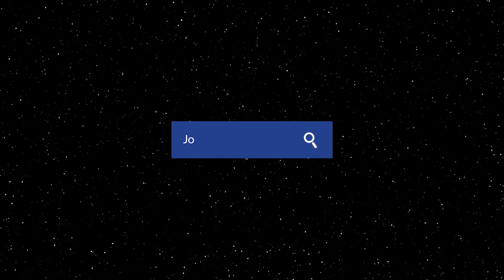The BUILD Show with JP - John Peitzman Ft Robin Doenicke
The latest episode of The BUILD Show with JP is HERE!
In this episode, we have Robin Doenicke with us.
Robin is the Founder & CEO of Zensho Agency, one of Japan’s most highly awarded, and innovative, recruitment firms.
He’s also a martial artist, breath-work and mindfulness teacher and an executive coach who is passionate about transforming the lives of the clients he serves.

He has recently relocated back to Australia where he is originally from after living in Japan for over 25 years.

Zensho means “whole life” which is one lived with purpose and presence. Robin recognises that the connections we create change lives. And his mission is to fulfil his ‘why’ by helping others fulfil theirs.

The BUILD Show interviews high-performing business owners across the world who are making a huge impact and reveals how The BUILD Framework® methodologies help them obtain and sustain lasting transformation in both their personal and business life.